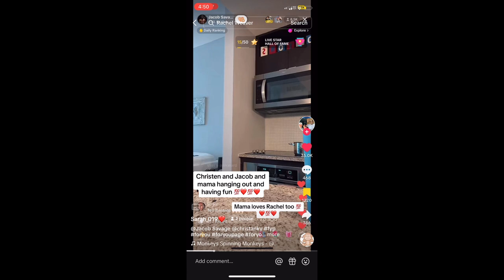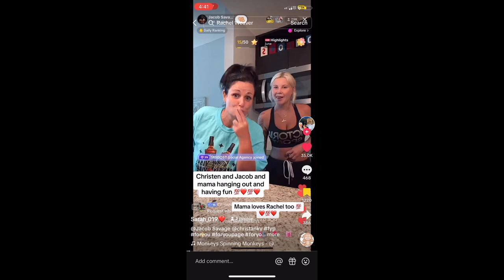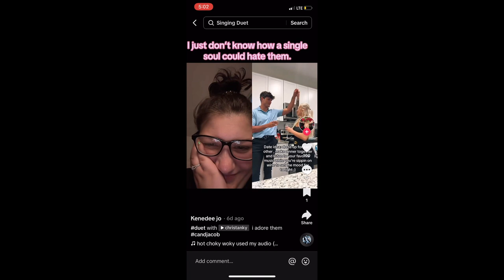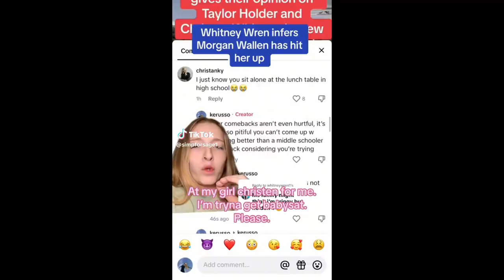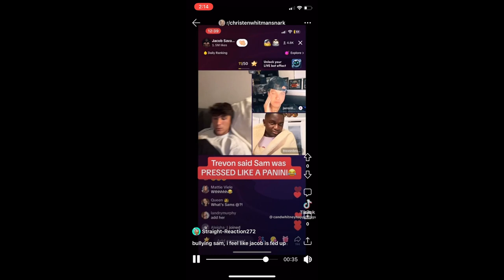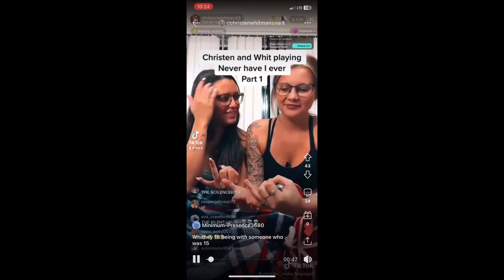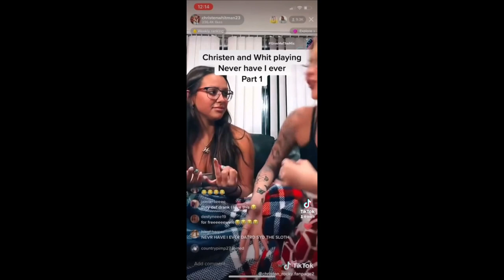Everything wrong with Christen Whitman and her Crew